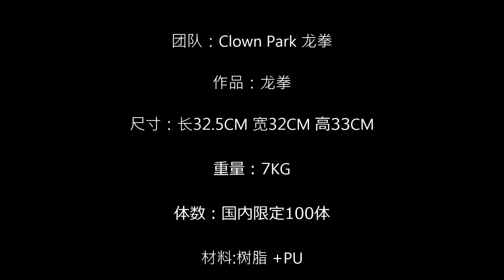Clown Park 龙拳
团队：Clown Park

作品：龙拳

尺寸：长32.5CM 宽32CM 高33CM

重量：7KG

体数：国内限定100体

材料:树脂 +PU

预定时间：2018年11月14日晚上8点开定

预计出货时间：2019年第一季度